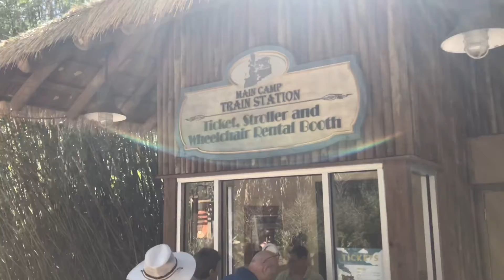Brooklyn at the zoo